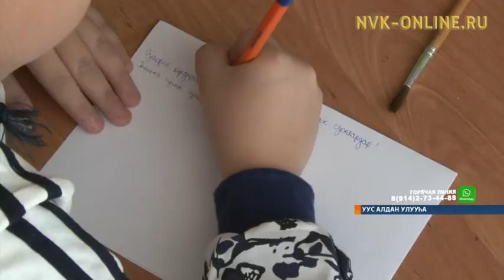Оҕолор суоппардарга суолга сэрэхтээх буоларга ыҥырар сурук түҥэттилэр